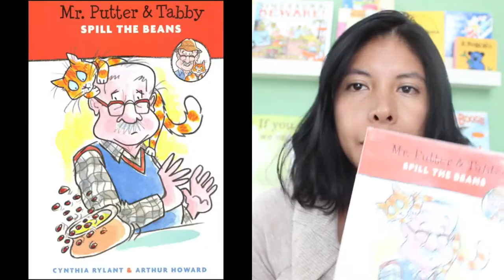BOOKS TO READ TO TODDLERS - AGE 2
JUNE 1-14
Mr. Putter & Tabby Spill the Beans by Cynthia Rylant and Arthur Howard
Mr. Putter & Tabby Toot the Horn by Cynthia Rylant and Arthur Howard
Mr. Putter & Tabby Stir the Soup by Cynthia Rylant and Arthur Howard
Hug Time by Patrick McDonnell